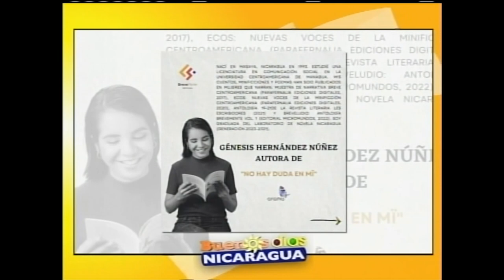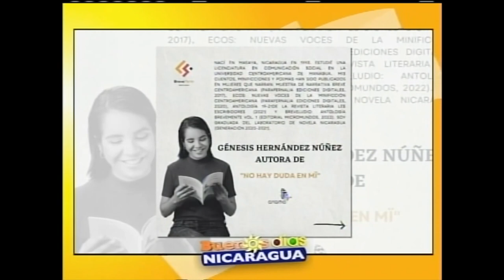Invitación al Conversatorio "Visiones de la minificción"